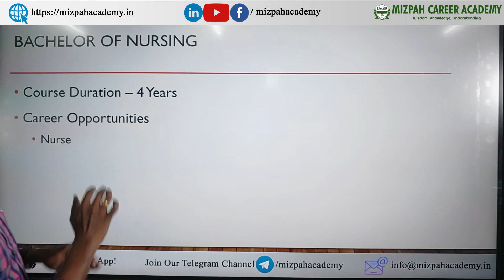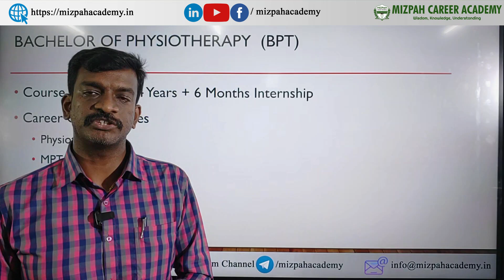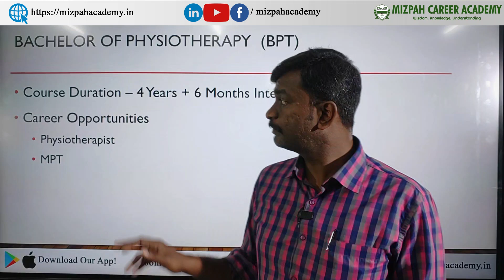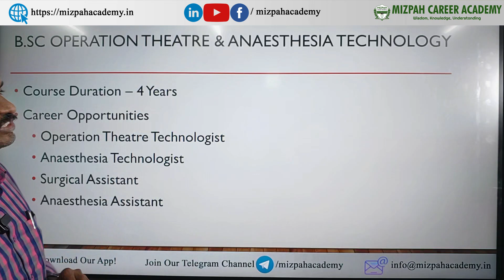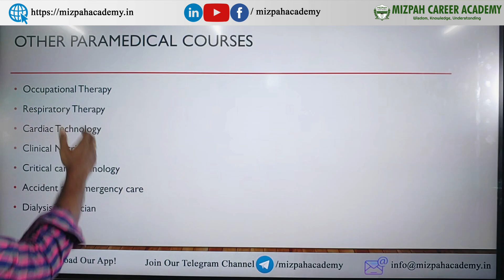NEET எழுதாமல் Doctor ஆவது எப்படி? Best Medical courses after 12th without NEET - Paramedical Courses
NEET எழுதாமல் Doctor ஆவது எப்படி? Medical courses after 12th without NEET - Best Medical Courses after 12th without NEET - Top Paramedical Courses and Scopes

NEET UG 2024 Correction Window in NEET 2024 - Here's what you can change during correction window - Latest update from NTA

Mistakes in NEET 2024 Application - NTA Confusions - No Upper Age Limit - How to Upload Fingerprint - How Many Applications Needed for Studying MBBS in India - NEET 2024

5 Months Plan to Score 650+ in NEET 2024 - Last 5 Months Ultimate Strategy - How to Crack NEET 2024 in 5 Months - Can I Crack NEET 2024 In 5 Months - Complete Study Plan Based on Latest NMC Syllabus - Master NEET 2024 in 5 Months! 🔥Ultimate Study Plan for a 650+ Score | Last-Minute Strategy Revealed

Ready to transform your NEET 2024 journey? 🌟 Join me on this epic ride as we unveil the ultimate 5-month study plan tailored for success! From cracking the latest NMC syllabus to strategic tips, this video is your roadmap to a stellar 650+ score. 🚀 Don't miss out – it's time to conquer NEET 2024 and make your dreams a reality! 💡✨

கற்பித்து கல் !
மகிழ்வித்து மகிழ் !!